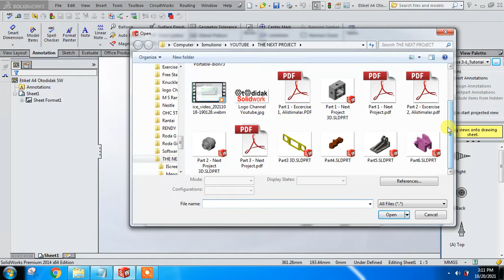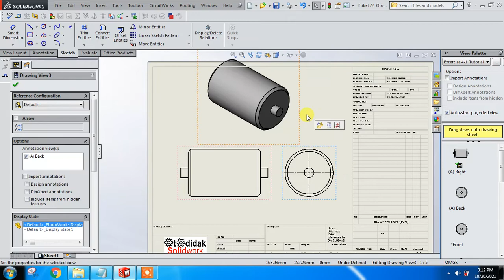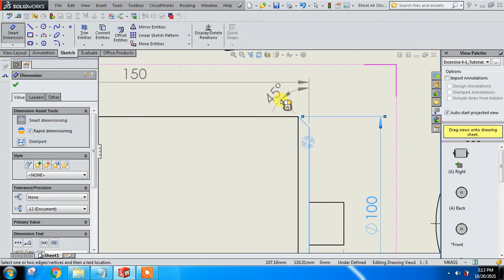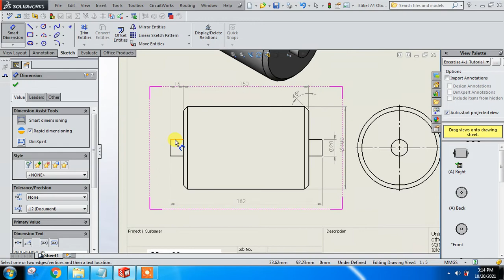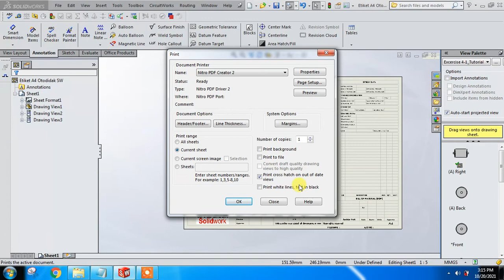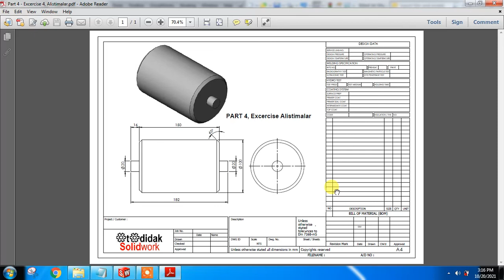Solidworks Tutorial - 33 (How to make 3D drawing to 2D Drawing in Solidworks)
Tutorial Solidwork ini ialah tutorial menggambar suatu benda dari 2D menjadi 3D di Software Solidwork.

Note : Bila ingin mendonwload file solidworks nya jangan sungkan untuk comment dibawah ya.. gratis!!! tidak dipungut biaya...

Solidworks
Solidworks tutorial
learn Solidworks
solidworks tutorial for beginners
Sheet metal
advance surface
solidworks tutorials
3d modeling
design
engineering
solidworks surface
Mechanism
cad
solidworks training
cam
surfacing solidworks
solidworks advance tutorial
printing
surface modelling
solidworks 2022
surface
solidworks cad cam
gears
cad cam tutorial
autocad tutorial
mechanical engineering
solidworks 2020
how to solidworks
solidworks drawing
Otodidak SolidWorks
Cara Membuat Gambar Teknik di SolidWorks
woodworking
Cara Buat Roda Gigi
How To Make Gear
Drawing
2D
3D

00:00 : Introduction
00:50 : Pengambilan Part untuk dibuat Drawing 2D (Pemberian Dimensi)
05:32 : Closing